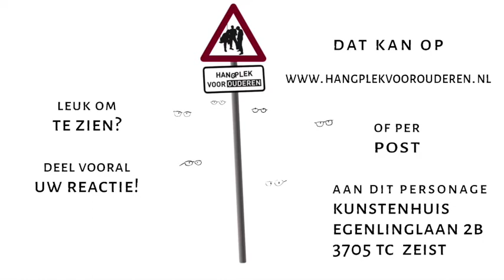Waar Hang Jij Uit: 4 Ans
Theatergroep 'Hangplek voor Ouderen' (onderdeel van KunstenHuis Cultuur en Samenleving) heeft de afgelopen weken hard gewerkt om verschillende sketches op te nemen. De tweede aflevering van de serie ‘Waar hang jij uit?’ gaat op 18 mei in premiere.